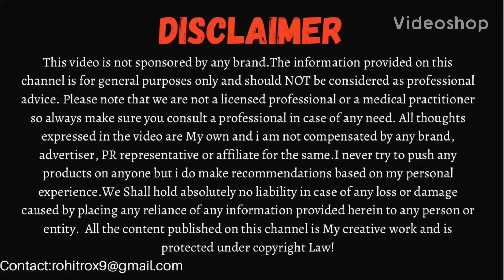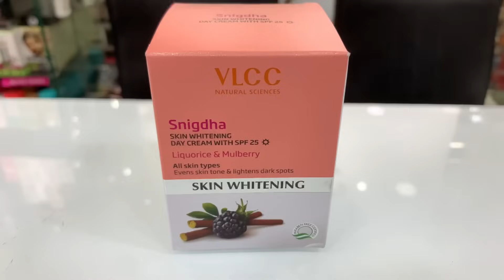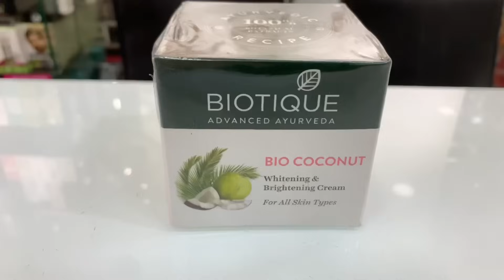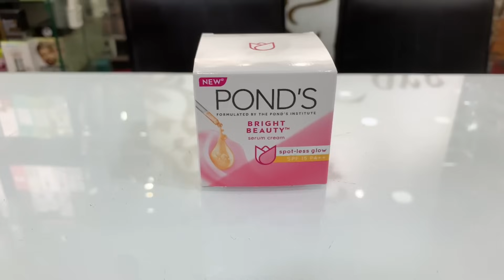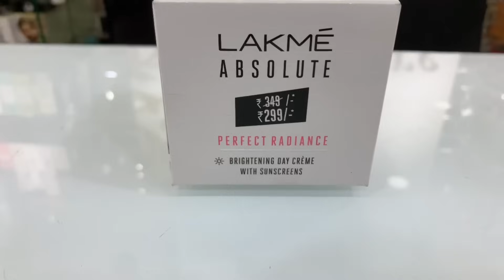Top 10 Whitening Cream For Summers || Best Whitening Cream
Whitening and brightening Creams have a huge share in Indian Skin Care Market. In this video we will discuss about Top 10 Whitening Creams available in Indian Market That are best suited for Summers.

Top 10 Whitening Night Cream For Summers Under ₹1000

Products discussed:

1) LOREAL WHITE PERFECT Day cream (50ML-550)
2) LOTUS WHITE GLOW Gel Cream (60gm-390)
3) O3+ PROFESSIONAL Whitening Day Cream (50gm-955)
4) LAKME PERFECT Radiance Day Cream (50gm-299)
5) PONDS BRIGHt BEAUTY Day Cream (35gm-155)
6) GARNIER VITAMIN-C SERUM Day Cream (45gm-149)
7) OLAY NATURAL WHITE Day Cream (50gm-399)
8) Biotique COCONUT Day Cream (50gm-199)
9) VLCC SNIGDHA Day Cream (50gm-320)
10) HIMALYA CLEAR COMPLEXION Day Cream (50gm-250)